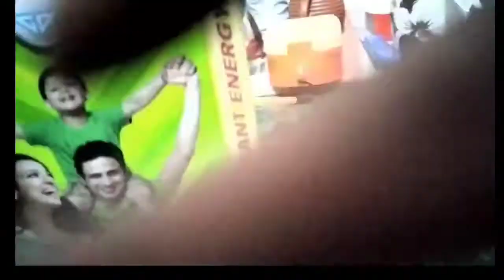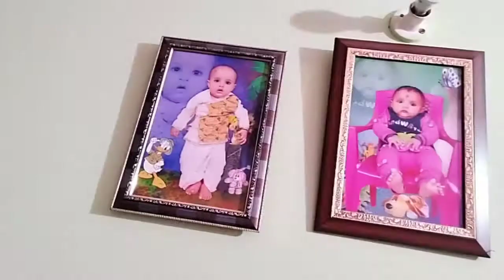🌺 तबियत ठीक नहीं है।लेकिन 👫 बच्चों के लिए सब करना पड़ता है।